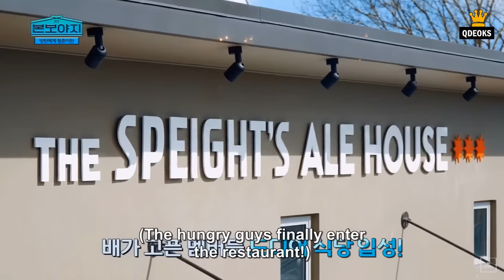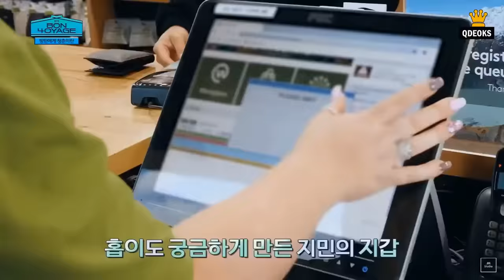BTS BON VOYAGE 4 EPISODE 2 WITH FULL ENG SUB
BTS BON VOYAGE SEASON 4 EPISODE 2 (ENG SUB)

Hello guys!

ENJOY YOUR BTS BON VOYAGE 4!!!

THANK YOU SO MUCH ARMY!!!

I PURPLE YOU!!! DON"T FORGET YOUR ARE PRECIOUS.